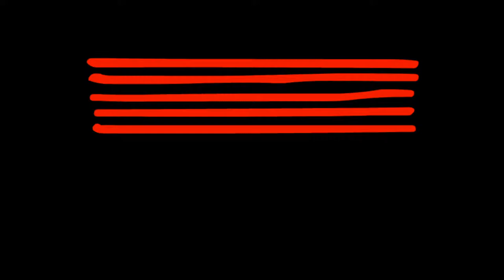George Benson - Breezin' - Cover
George Benson - Breezin' - Performed by Damien and band for his graduating recital held on campus at the Australian Institute of Music (AIM)